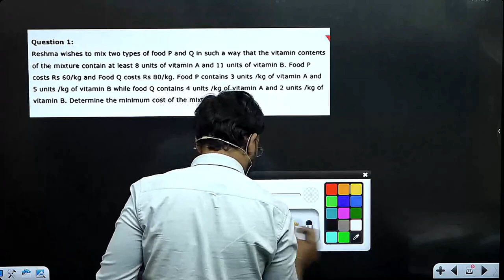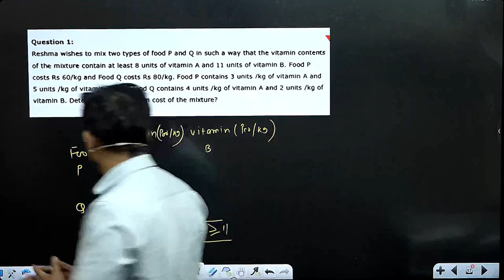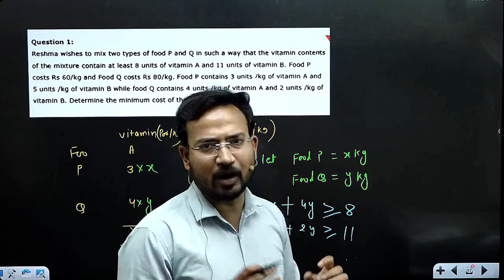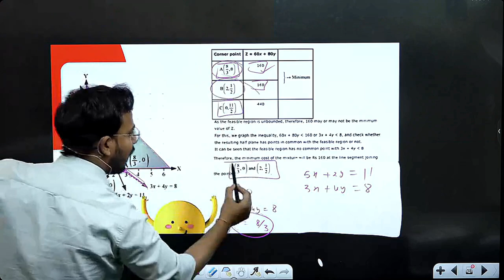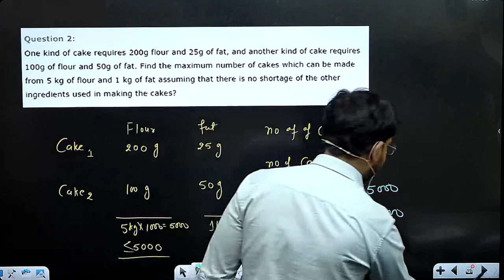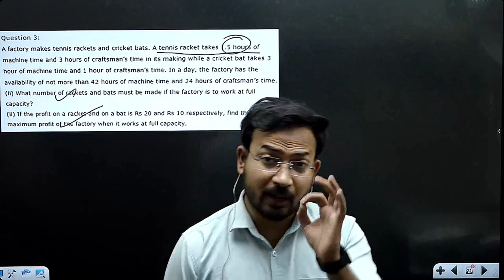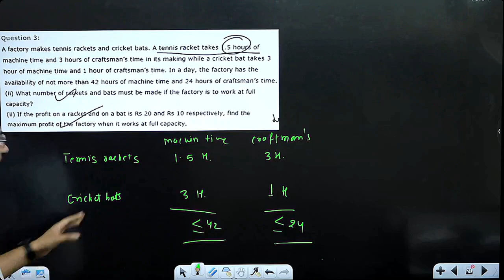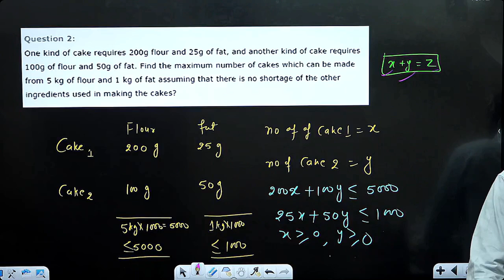business maths for bcom / graphical method / part 4 / linear programming / du sol / by anand sir